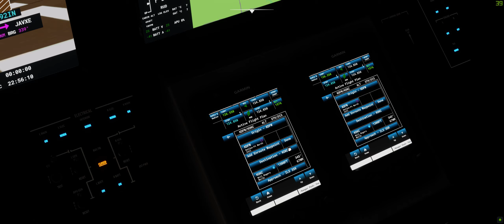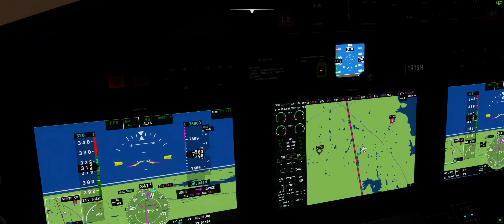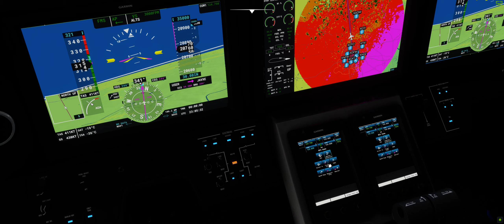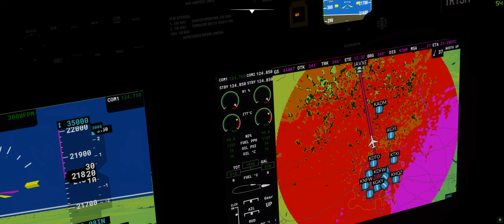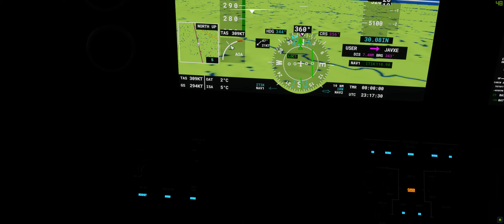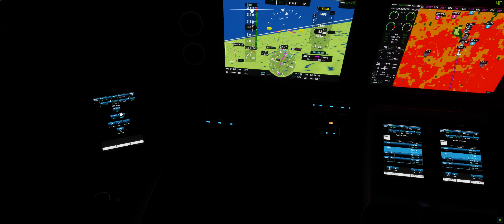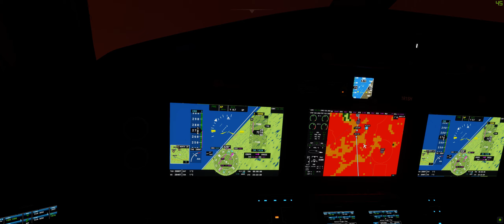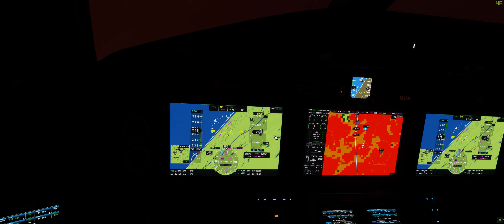KDFW to KOKC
I don't know where I went wrong, but I adapted the best I could to the situation at hand!